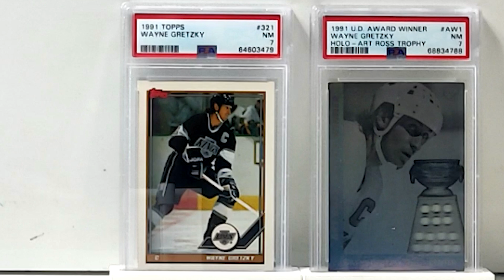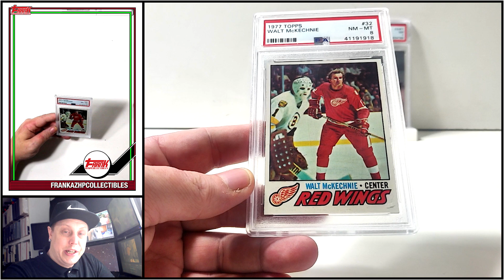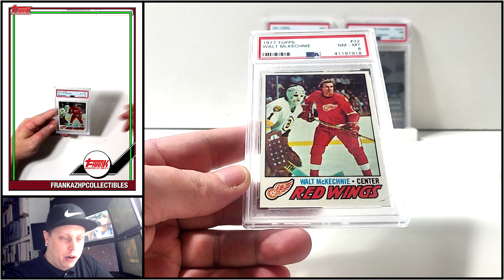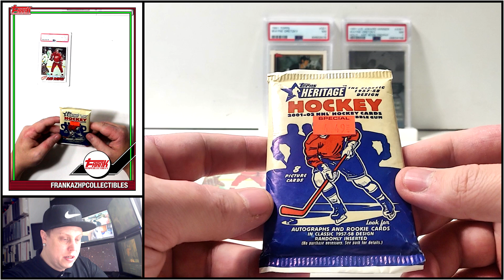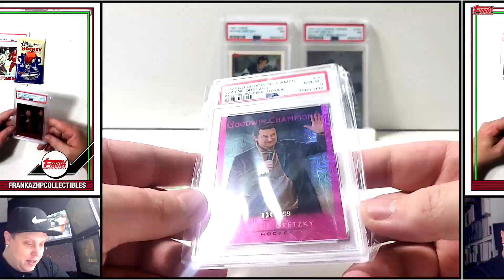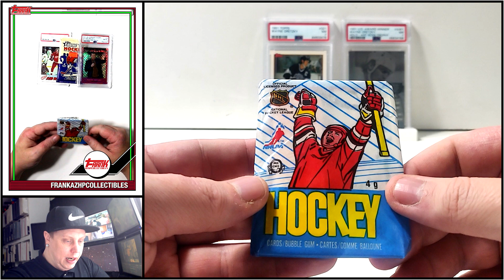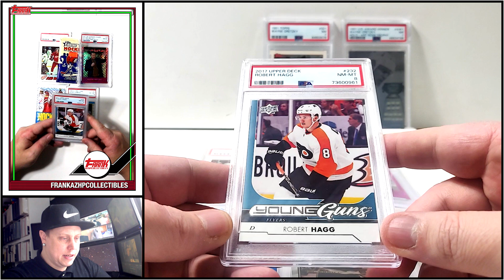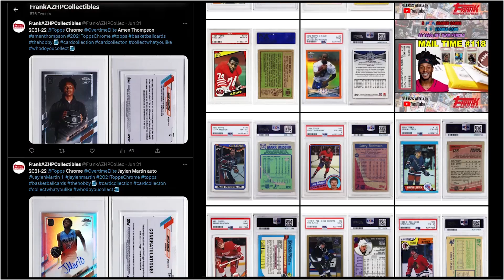Hockey Mail Time! 4 PSA Graded Cards & 2 Unopened Packs - Topps/O-Pee-Chee & Upper Deck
00:00 - Intro
00:45 - Background Spotlight (1991 Gretzky Cards)
01:10 - Mail Time Starts!
07:36 - Overview & Closing

Pickups:
1977-78 Topps Base PSA Graded
1989-90 O-Pee-Chee Pack
1989-90 O-Pee-Chee PSA Graded
2017 Upper Deck Base Young Guns PSA Graded
2001-02 Topps Heritage Retail Pack
2021 Goodwin Champions Platinum Pink Traxx /299 PSA Graded